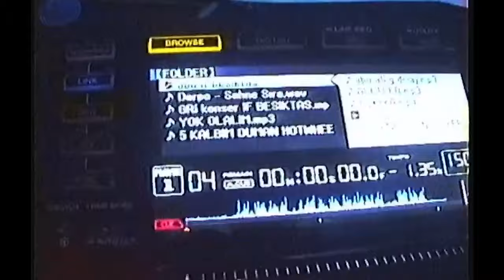ÇEKBİNBEŞYÜZDUMAN CANLI PERFORMANS IF BEŞİKTAŞ (14.07.2024)